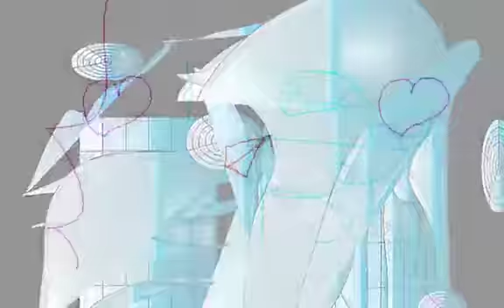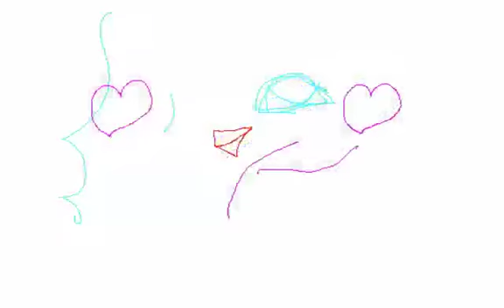CYBER DIGITALs/Graphic Design and Music and Movie By Yoshikazu Oshiro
CYBER DIGITALs DISCOURS ECRITURE

COMPUTER PERSPECTIVE MONTAGE COLLAGE

HYBRID MOTIF METAL MUSIC

Music/Composition/Performance/Arrange/Produce/Graphic/Design/Yoshikazu Oshiro
Painter/Graphic Designer/Musician/Poet/Photographer/Dancer/Critic/Multimedia Artist/Yoshikazu Oshiro